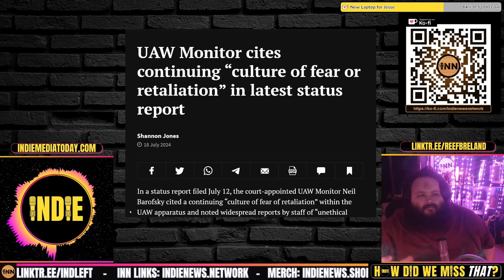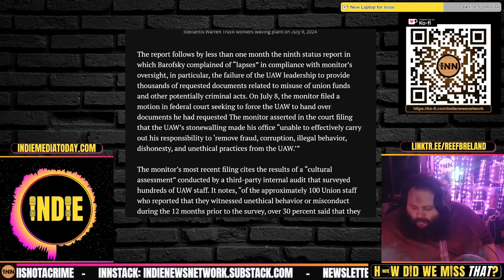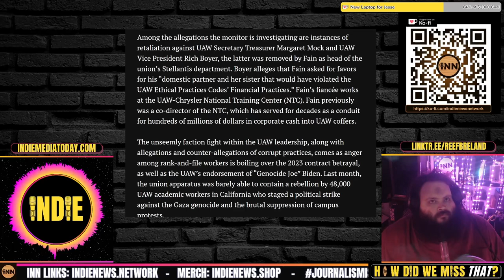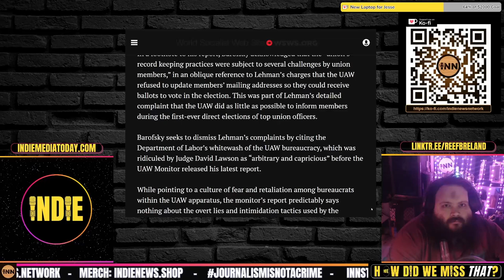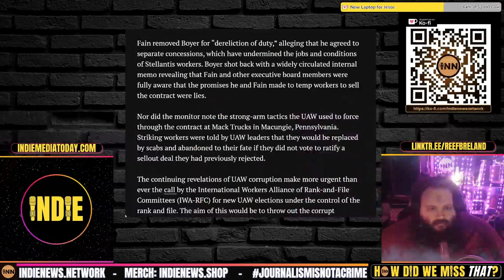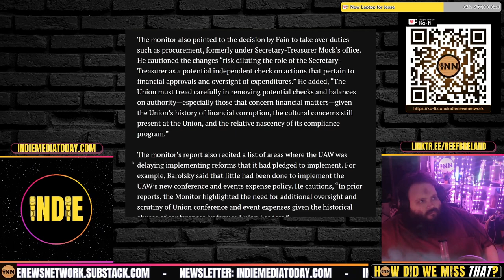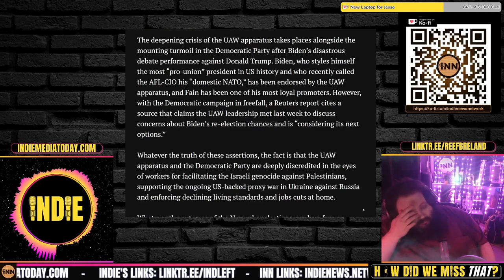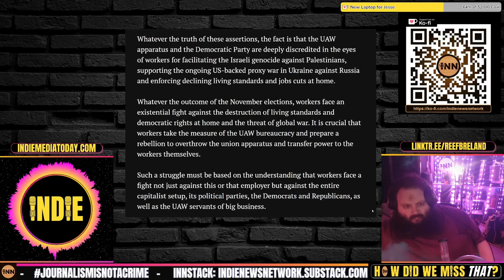UAW Bullying Members from Reporting Violations to Federal Monitor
UAW Monitor cites continuing “culture of fear or retaliation” in latest status report: Shannon Jones, WSWS

Credits:
⭐ Thumbnails & Outro: Bigmadcrab & Indie Left
⭐ Intro: Joe @STFUshitlib3 & Indie Left
⭐ Outro Music: Redpilled by Jesse Jett & The Awakening by Patrick Patrikios